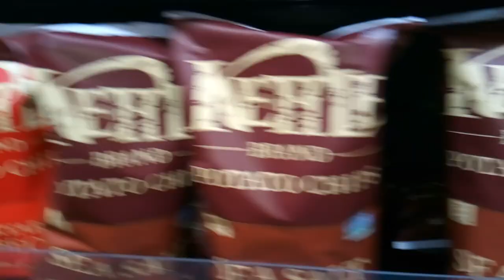At Fry's, getting sushi